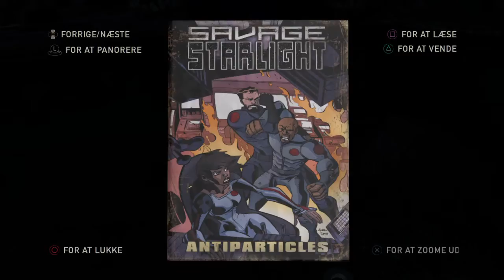The Last of Us™ Remastered Walkthrough 38